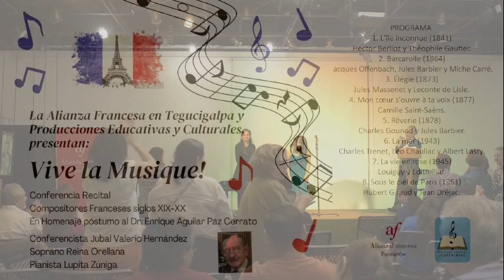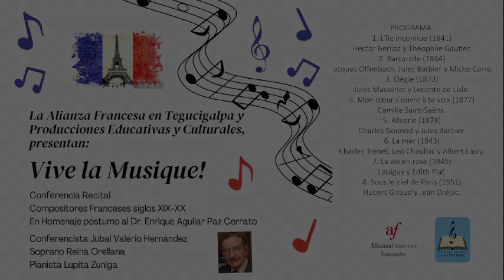La vie en rose (repetición) - Piaf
Vive la Musique!
Conferencia Recital sobre Compositores Franceses siglos XIX y XX.
Conferencista Maestro Jubal Valerio Hernández
Soprano Reina Orellana
Pianista Lupita Zúniga
Alianza Francesa de Tegucigalpa
12 de Septiembre de 2024
Honduras, C. A.
La vie en rose  (Paroles de Edith Piaf)
Des yeux qui font baisser les miens  Ojos que me hacen bajar los míos
Un rire qui se perd sur sa bouche  Una risa que se pierde en su boca
Voilà le portrait sans retouche   Aquí está el retrato sin retoque
De l'homme auquel j'appartiens  Del hombre al que pertenezco
Quand il me prend dans ses bras  Cuando me toma en sus brazos
Qu'il me parle tout bas    Me habla en voz baja
Je vois la vie en rose           Veo la vida en rosa
Il me dit des mots d'amour   Me dice palabras de amor
Des mots de tous les jours   Palabras de todos los días
Et ça me fait quelque chose   Y eso me hace sentir algo
Il est entré dans mon cœur   Entró en mi corazón
Une part de bonheur            Una poco de felicidad
Donc je connais la cause           Cuya causa conozco
C'est lui pour moi                    Él es para mí
Moi pour lui                     Yo soy para él
Dans la vie                     En la vida
Il me l'a dit, l'a juré            Me lo dijo, lo juró
Pour la vie                     Por la vida
Et dès que je l'aperçois    Y en cuanto lo percibo
Alors je sens en moi            Inmediatamente siento en mí
Mon coeur qui bat            Mi corazón latir
Des nuits d'amour à plus finir Noches de amor que no llegan a su final
Un grand bonheur qui prend sa place Una gran felicidad que se asienta
Des ennuis des chagrins s'effacent Los problemas y las penas se borran
Heureux, heureux à morir           Feliz, feliz a morir
Une part de bonheur            Un poco de felicidad
C'est toi pour moi                    Tú eres para mí
Moi pour toi                     Yo soy para ti
Tu me l'a dit, m'a juré            Me lo dijo, lo juró